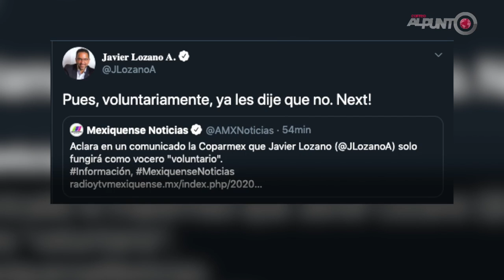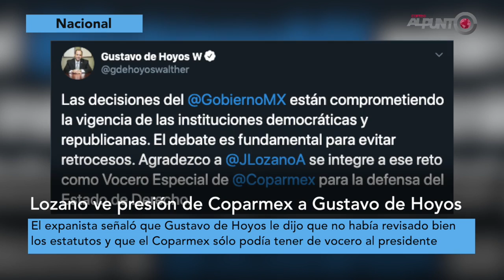Primera Emisión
- Asesinan a un hombre en Avenida del Trabajo en Salamanca
- Dejan cuerpo maniatado y con un disparo en Celaya
-  Distribuye SEG más de 141 mil cuadernos de actividades
-  Tras crisis, se alentará inversión extranjera en México: AMLO
-  Lozano ve presión de Coparmex a Gustavo de Hoyos ____________________________________________